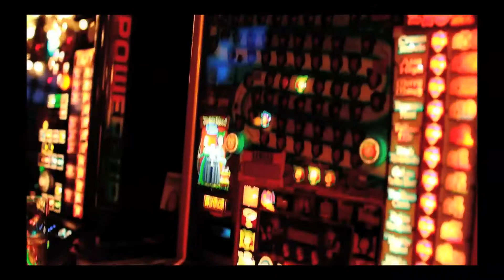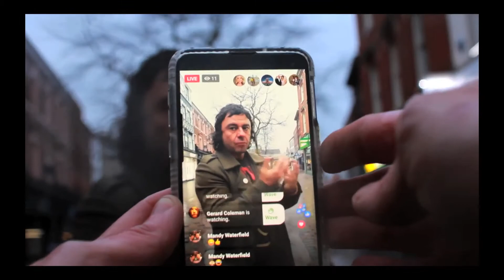'Isolation' by Richard C. Bower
Poetry short featuring Ricard C. Bower